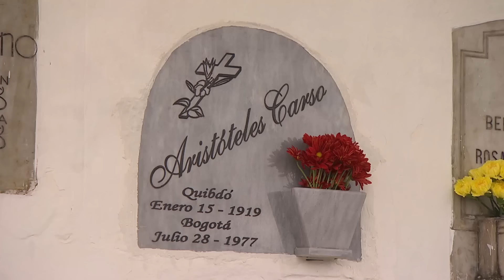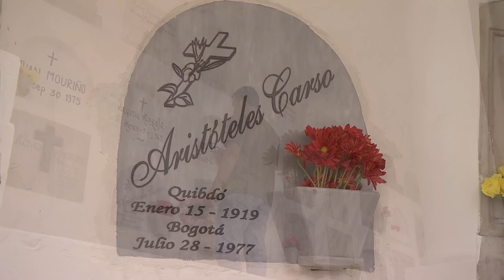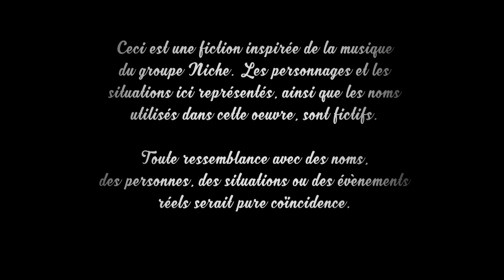Au rythme de la passion - ep 06 - L' amour en musique